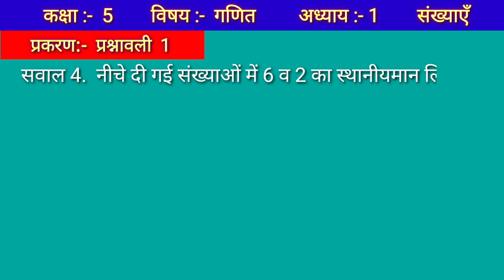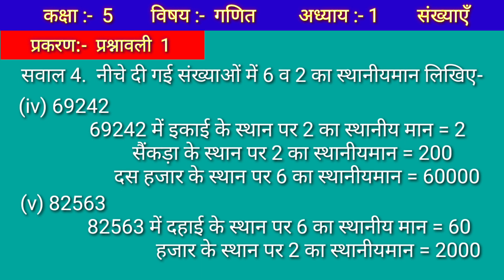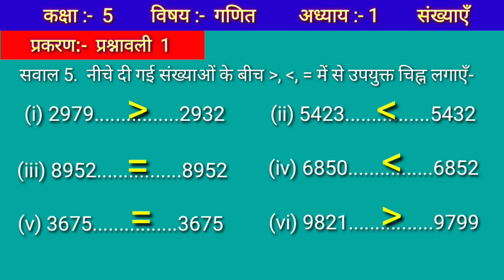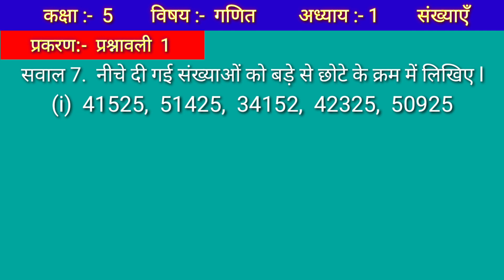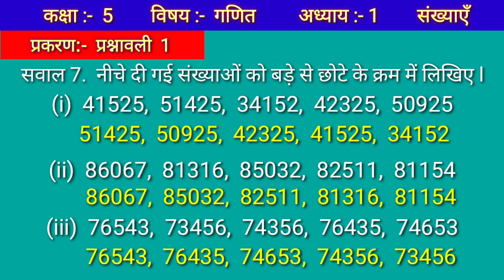प्रश्नावली-1 संख्याएं, कक्षा-5 गणित, Class-5 Mathematics Questionnaire 1 Numbers | Class 5 chapter 1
In this video learn to प्रश्नावली-1 संख्याएं, कक्षा-5 गणित, Class-5 Mathematics Questionnaire-1 Numbers.